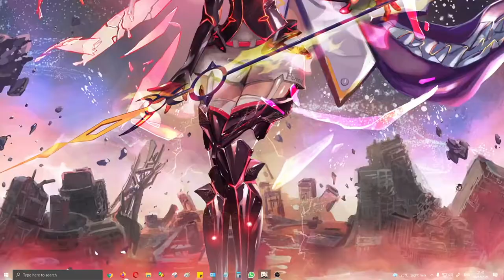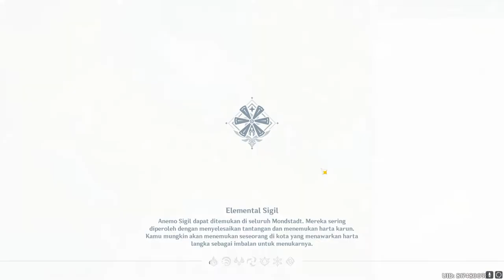Shadow Amidst Snow Storms Part 3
Part 3 / Final Part of Patch 2.3 First Events - Shadow Amidst Snow Storms. Albedo Events